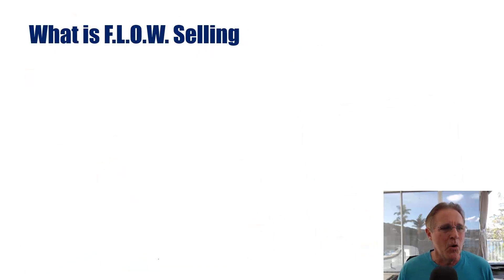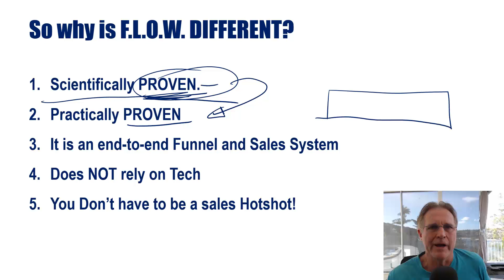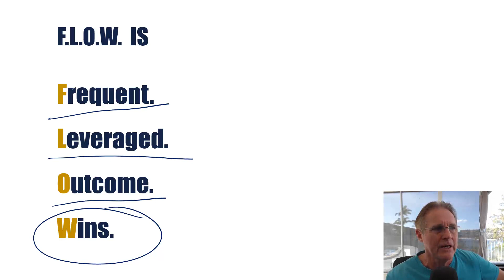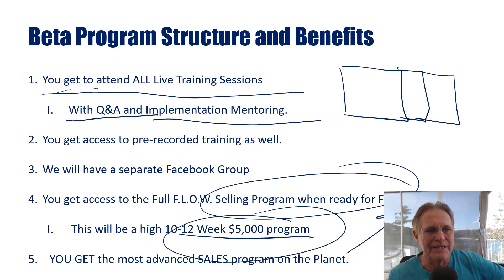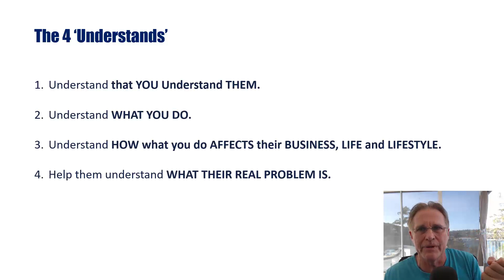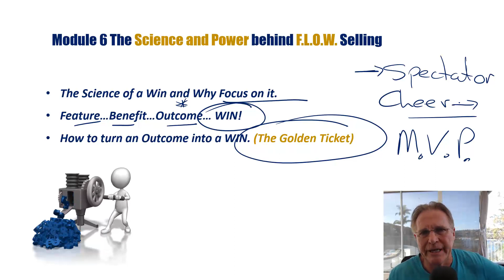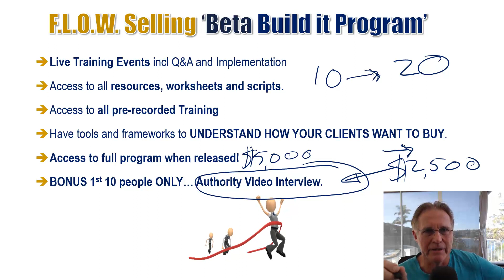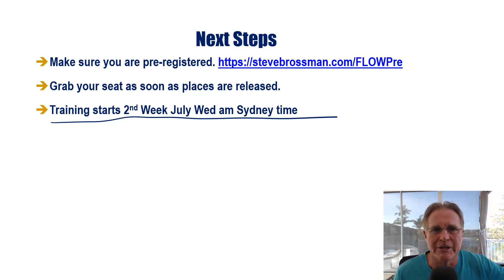What's in the FLOW Beta Program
Register now for the F.L.O.W. Selling Beta Program.